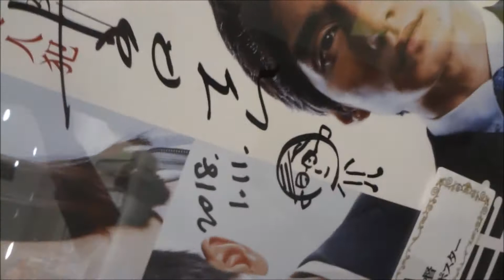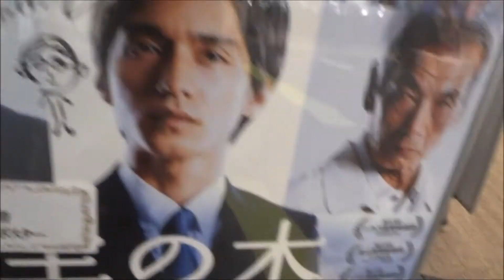羊の木 劇場限定グッズ(1) 錦戸亮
羊の木 劇場限定グッズ(1)
2018年2月3日公開
錦戸亮 月末一 関ジャニ∞ 니시키도 료  칸쟈니∞
木村文乃 石田文
北村一輝 杉山勝志
優香 太田理江子
市川実日子 栗本清美
水澤紳吾 福元宏喜
田中泯 大野克美
松田龍平 宮腰一郎 마츠다 류헤이
中村有志 雨森辰夫
安藤玉恵 内藤朝子
細田善彦 田代翔太
北見敏之 月末亮介
松尾諭 須藤勇雄
山口美也子 志村妙子
鈴木晋介 神崎良作
深水三章 目黒厚
川瀬陽太
木原勝利
白神允
中沢青六
村上和成
江原政一
大矢敬典
西山清孝
中野剛
鈴木隆仁
山口尚子
白川朝海
船崎良
渡邉蒼
大智
三宅希空
川上凛子
安藤結埜
【ニイタニ】
450万回再生突破
広島県内で動画が多いYOUTUBER(多分)
Hiroshima Prefecture
Itsukushima Shrine
 毎日投稿
広島youtuber
次世代 youtuber
１日10万回再生
１００万回以上再生されている動画、チャンネル